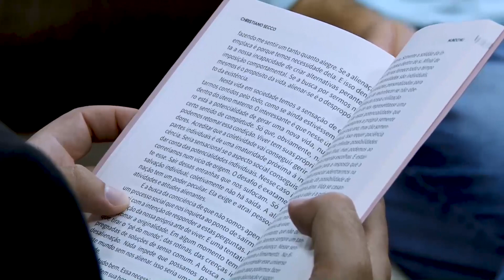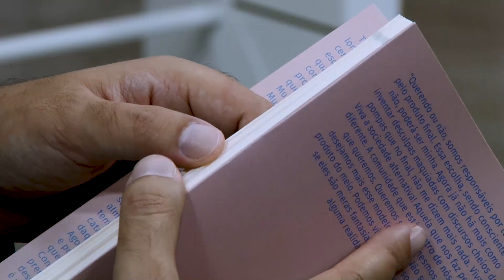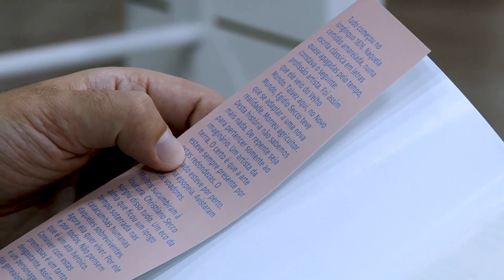Café com Letras | Christiano Secco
Por meio de ensaios ontológicos, o escritor Christiano Secco mergulha em questionamentos existenciais. Os textos desse pseudônimo estão no livro "Mundo Nu". Além de revelar a sua identidade, o autor conversou com o jornalista Fábio Rausch sobre a obra, no Café com Letras, da TV Câmara (canal 16 da NET).